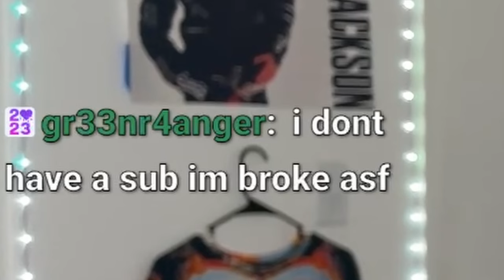BLACKPINK's LISA IN LOVE?!! | LISA "MOONLIT FLOOR" REACTION